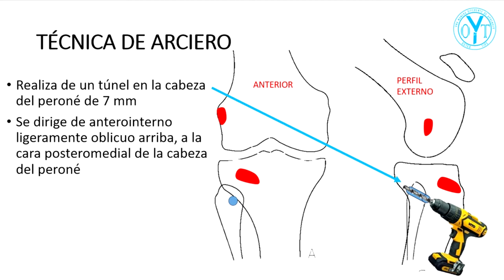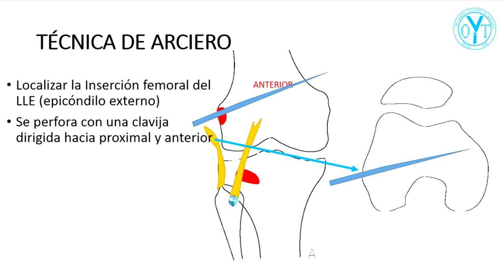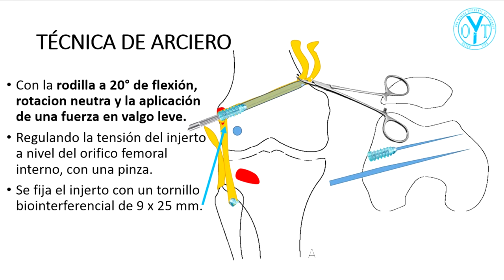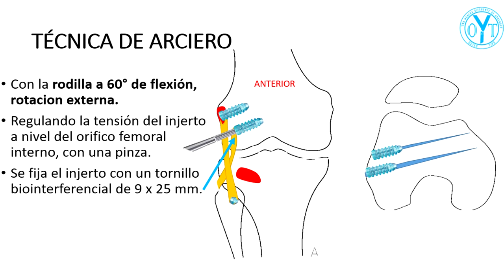Técnica de Arciero